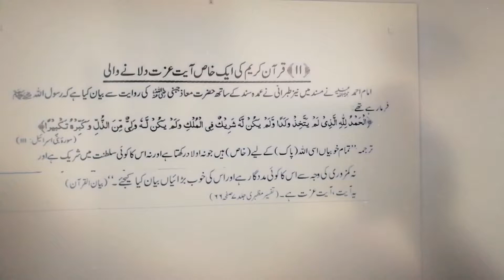Ayat e Izzat